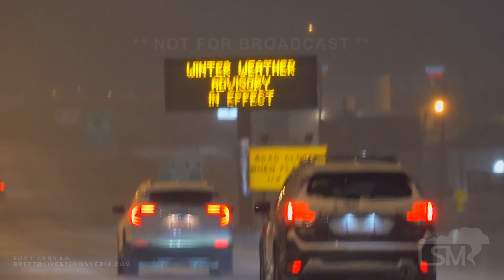02-27-2021 Rapid City, SD - Snow Causes Multiple Accidents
A potent winter storm moved through western South Dakota on Saturday evening, causing multiple accidents across the area. Emergency medics and fire crews flocked to an ambulance vs car accident in Rapid City as police worked to route traffic around the area. Police also worked to clean up another multi-vehicle wreck just off of Interstate 90. The heavy snow caused many truckers to exit I-90 and pull in rest stops for the night while motorists pulled off to fuel up and scrape icy windshields.

Package includes:
Ambulances, police, and fire crews on scene of major accident
Police helping clean up multi-vehicle accident
Heavy and blowing snow on I-90
Heavy snow and trucks at truck stops
I-90 signage warning of winter conditions